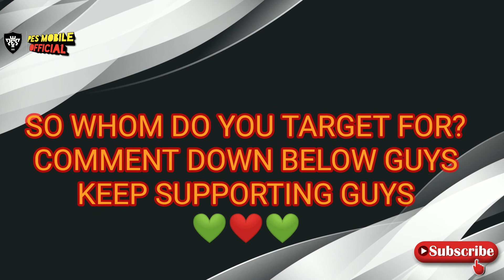ICONIC BARCELONA CONFIRMED RATINGS AND DETAILS| UPDATES PES 2020| ICONIC LEGEND |PES MOBILE OFFICIAL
HELLO FRIEND NEW ICONIC BARCELONA IS COMING OUR WAY IN PES 2020.THIS VIDEO IS ALL ABOUT BOOSTED RATINGS AND DETAILS OF ICONIC PLAYERS BARCELONA.THE DATE IS NOT CONFIRMED YET BUT THE INCONIC  LEGENDS WILL BE THERE SOO ON PES 2020.
Newiconiclegendsinpes2020,newlegendsinpes2020,pes,pes2020,pesmobile2020,legendstricks,goldballtoblackballtricks,howtogeticoniclegends,barvelinanewiconiclegends,newiconiclegendbarcelina,newiconicmomentupdates,whatiscomingmondayinpes2020,updateinpes2020,pesgameplay,pesmobileupdatesthisweek,pesmobileofficial,